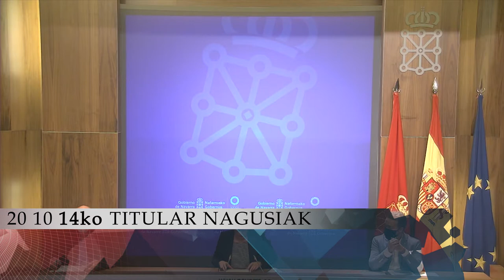BERTAN BERRI 2020 10 14